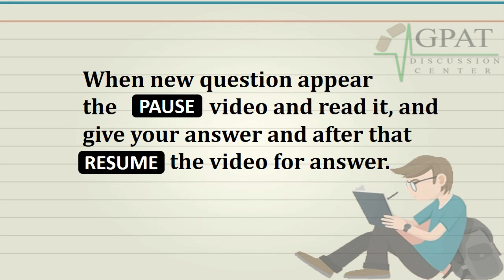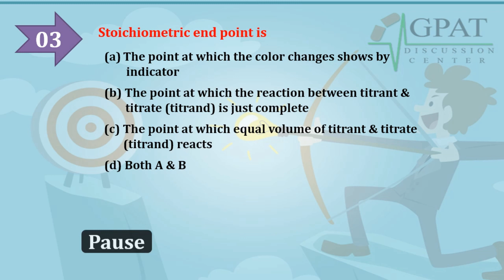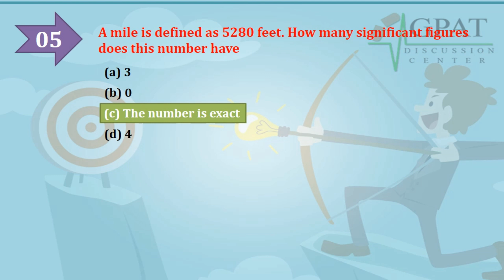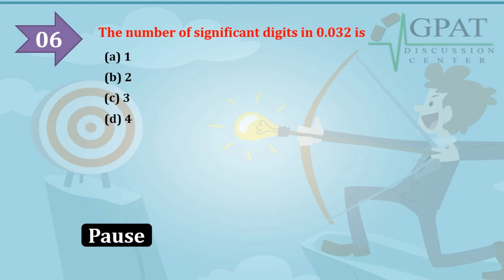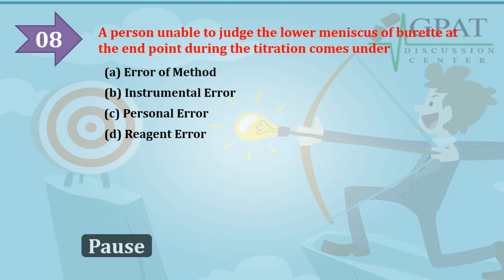VOLUMETRIC ANALYSIS | PHARMACEUTICAL ANALYSIS | GPAT-2020